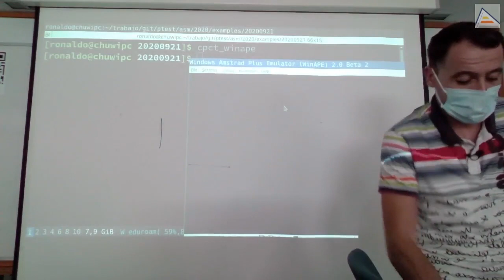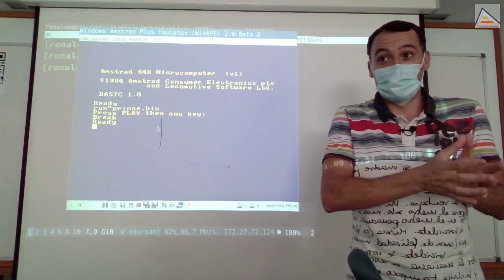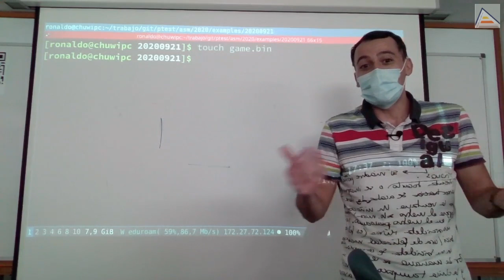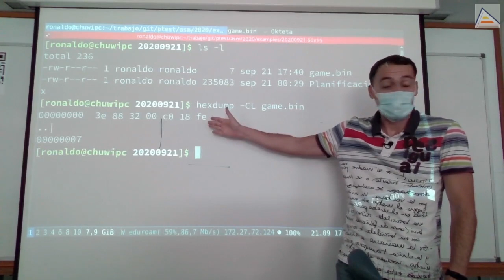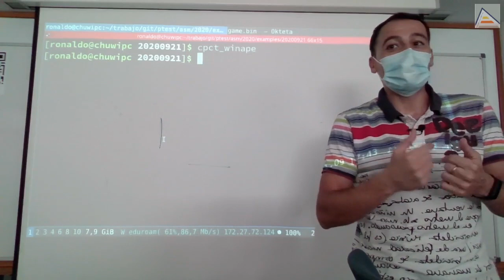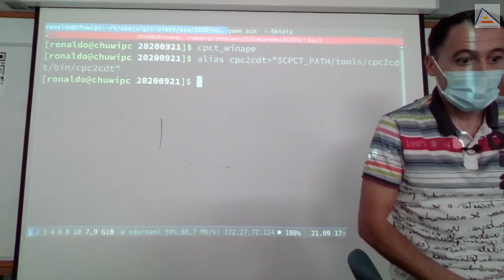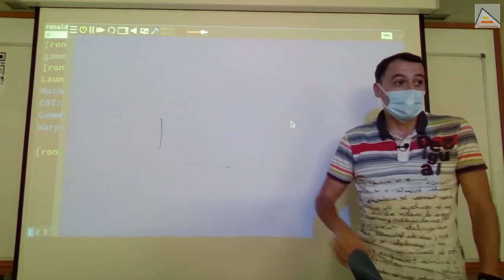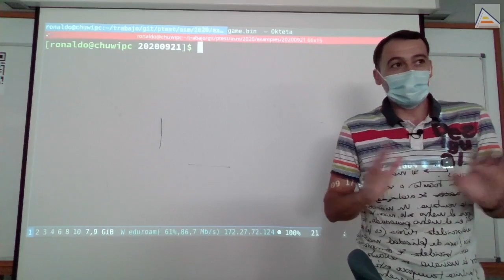Programando en hexadecimal [ASM Z80]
Revisamos conceptos que ya conocemos de cómo programar directamente en hexadecimal (en código máquina). Comenzamos modificando a mano la memoria del emulador para introducir nuestros programas y observamos cómo fuciona. De ahí partimos hacia atrás para ir descubriendo cómo es el proceso completo para producir ese código máquina en hexadecimal y que el ordenador termine leyéndolo y ejecutándolo.
Contenidos en detalle:
- Crear directamente programas en hexadecimal en memoria
- Crear de ficheros binarios
- Crear programas en hexadecimal en un fichero bianrio
- Cargar binarios directamente en memoria
- Cómo funciona el proceso de carga y ejecución de binarios en memoria
- Cómo usar cdt2cpc para introducir un binario en un CDT (Fichero de casete)
- Cómo cargar un CDT en el emulador Retro Virtual Machine (RVM)
- Entendiendo el proceso al completo